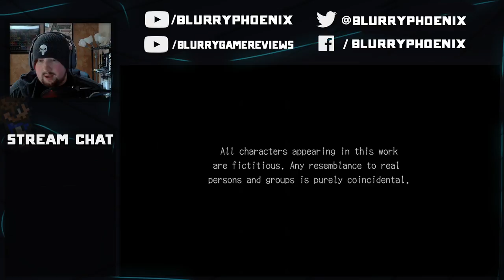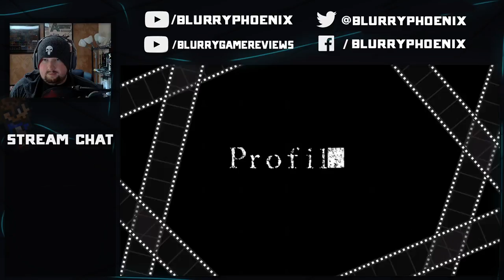Twitch Livestream | The Search for Thomas | Deadly Premonition (Pt. 16)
Once everyone figured out that Thomas was at his apartment, we all go and see if we can find any clues.  Those clues bring us to the lounge.  Then, we have to take care of MORE INVISIBLE SHADOWS -_-